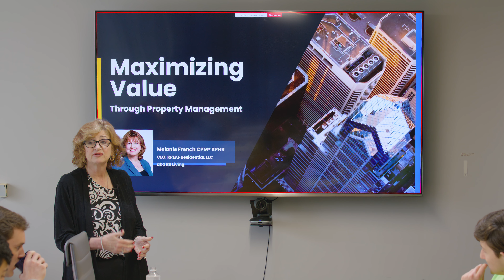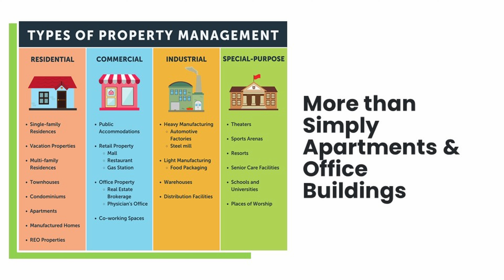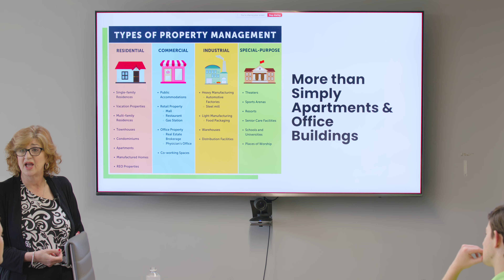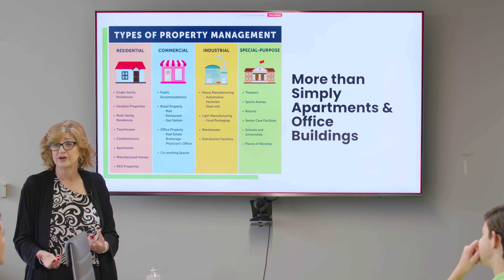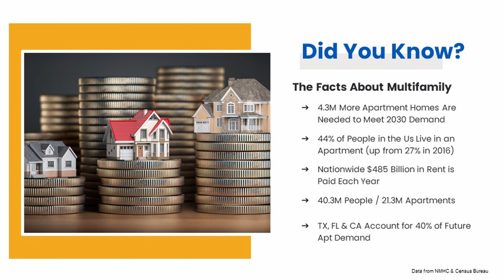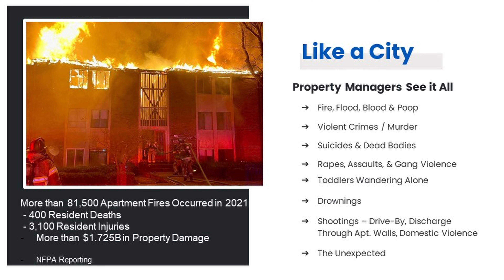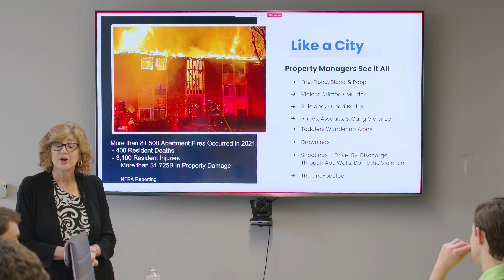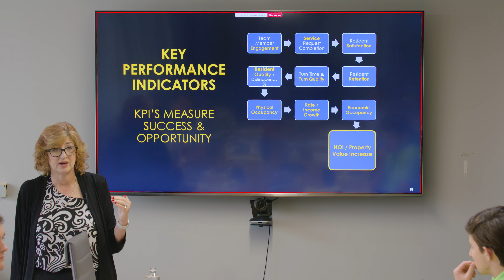RREAF Academy | S2 EP 5 | Maximizing Value Through Property Management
In a recent discussion, Melanie French, the CEO of RR Living, highlighted key strategies for maximizing value in property management. She emphasized the critical role of an on-site property management team in fostering brand loyalty among residents. Melanie noted that while it might be tempting to cut costs, opting for the cheapest solutions can lead to significant long-term losses, undermining both property value and resident satisfaction.

Melanie concluded her insights by stressing the importance of empathy in property management. She explained that at its core, property management is a people business, where understanding and addressing residents’ needs can create lasting relationships and enhance the overall living experience. By prioritizing a skilled, empathetic team, property management companies can not only improve tenant retention but also build a strong, positive reputation in the industry.